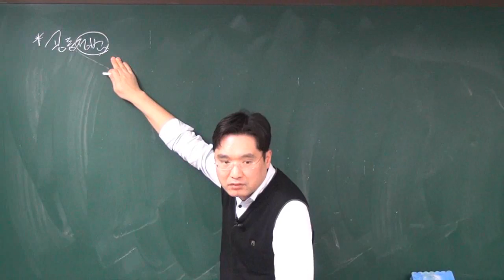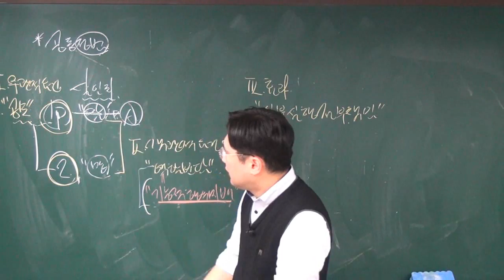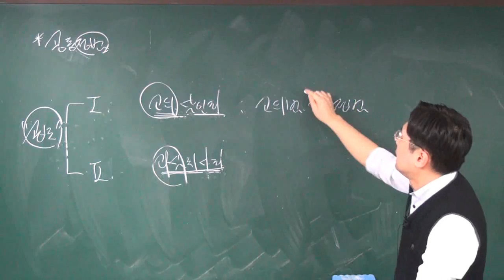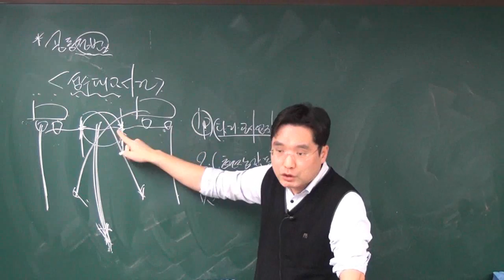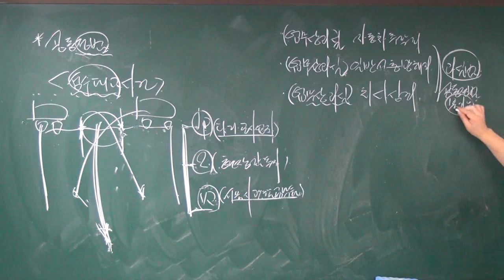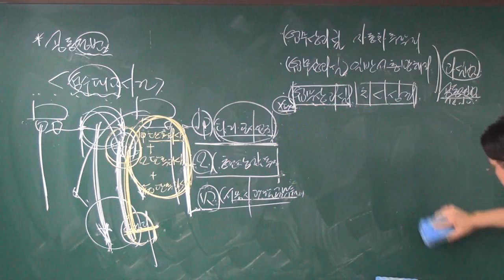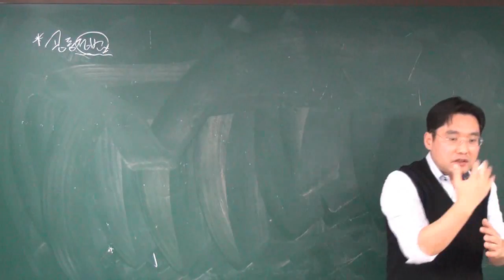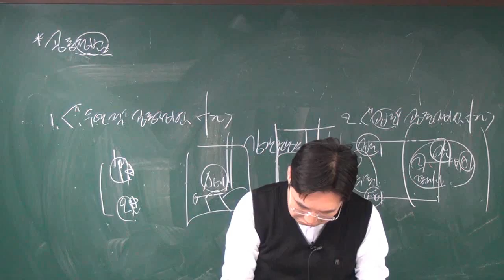2016 9급공무원 형법 김형진 오프라인 실강 제38교시